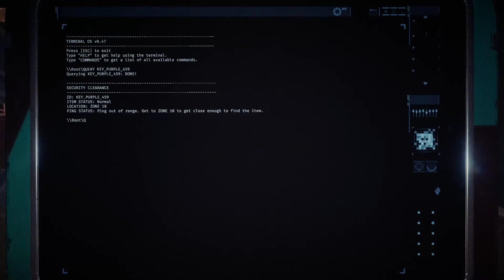GTFO Alpha Gameplay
GTFO is a terrifying 4 player co-op game for hardcore FPS players, from the game designer that brought you the PAYDAY franchise.